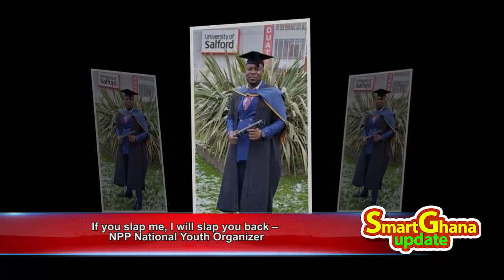I will slap you back Mahama, slap me & see! Your reckless campaign bcos of parochial interest!